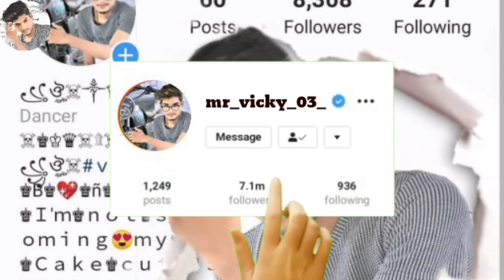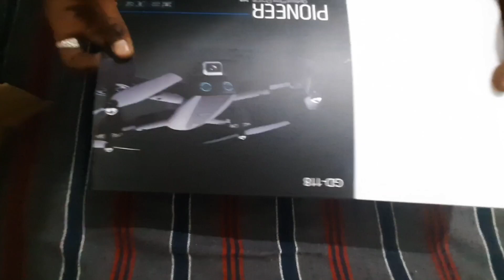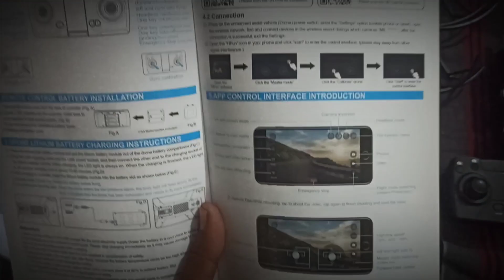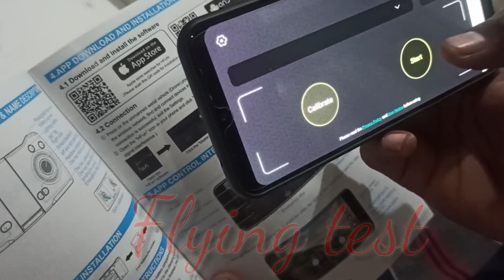Gd 118 drone Best foldable Wi-Fi drone / transmitter or aap controller WiFi fpv hd camera drone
Best Foldable Wi-Fi Camera Drone | Transmitter or APP control WiFi FPV HD camera drone

Latest Dual Camera Foldable Wi-Fi Drone Quadcopter with Remote Control

WiFi FPV Pioneer Optical Flow 4-Axis Dual Camera Aerial Drone

Master Mode,Flight Mode,Gesture Photography,Emergency Stop
Two cameras : Front & Bottom
Speed Switching,One key take off,Optical flow.